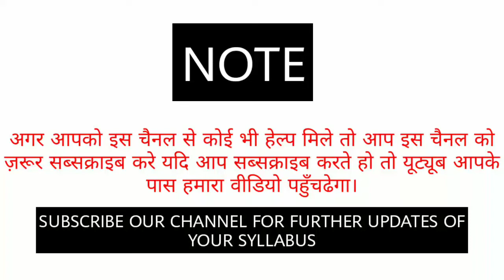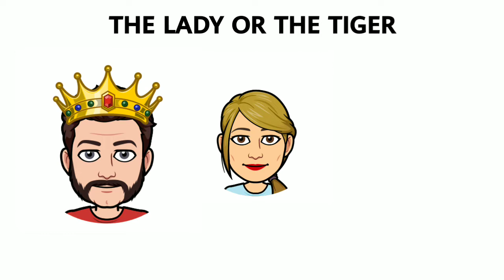The Lady or The Tiger by Frank R. Stockton Summary Explanation in Hindi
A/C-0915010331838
IFSC-UTBI0(zero)TOPA23